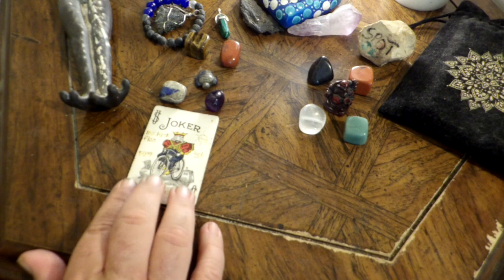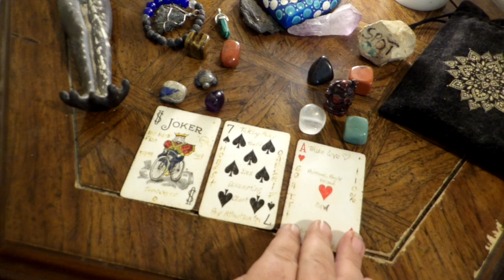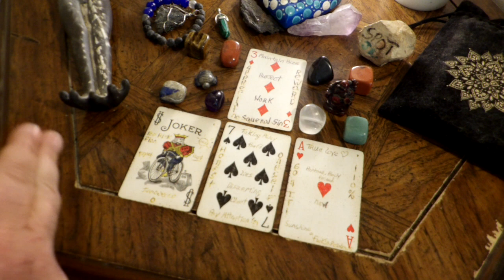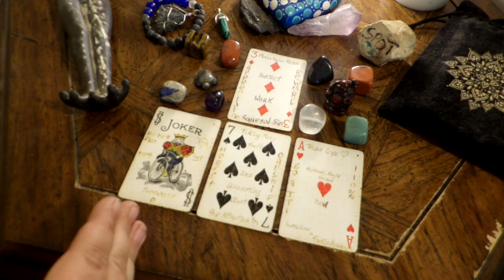Scorpio - You Need to Maintain That Crap! June 5th to 11th